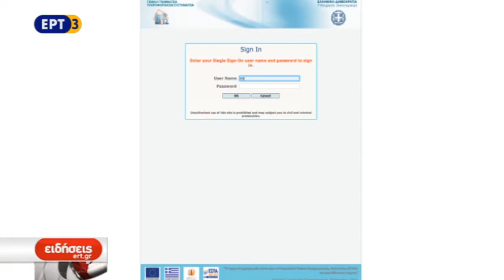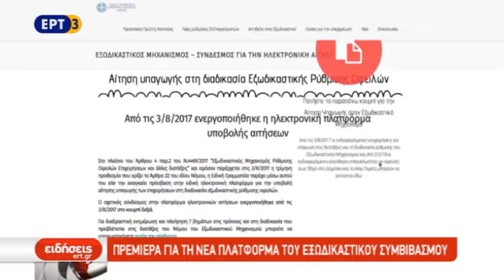Πρεμιέρα για τη νέα πλατφόρμα του εξωδικαστικού συμβιβασμού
Σε λειτουργία μπαίνει σήμερα η νέα έκδοση της ηλεκτρονικής πλατφόρμας του εξωδικαστικού μηχανισμού που απλοποιεί τη διαδικασία όσον αφορά τη συγκέντρωση των εγγράφων που απαιτούνται για υπαγωγή στη ρύθμιση. Χιλιάδες επιχειρήσεις και ελεύθεροι επαγγελματίες έχουν ξεκινήσει τη διαδικασία ένταξης ρύθμισης των οφειλών τους προς τράπεζες και δημόσιο μέσω του εξωδικαστικού μηχανισμού στον οποίο πλέον μπορούν να υπαχθούν και οι αγρότες.

ΡΕΠΟΡΤΑΖ: ΧΡΙΣΤΙΝΑ ΣΥΜΕΩΝΙΔΟΥ